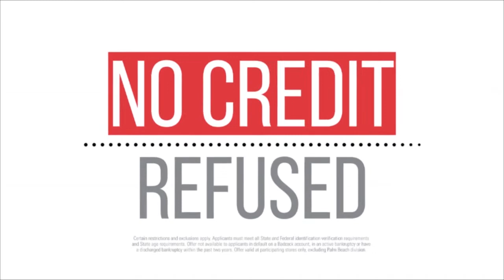Upon Further Review Oct 29th 2020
Previews of Georgia Southern vs South Alabama, Statesboro High vs. Bradwell and Bulloch Academy vs Frederica. Also update on SE Bulloch football, and highlights from Southeast  Bulloch softball in the state Elite 8.